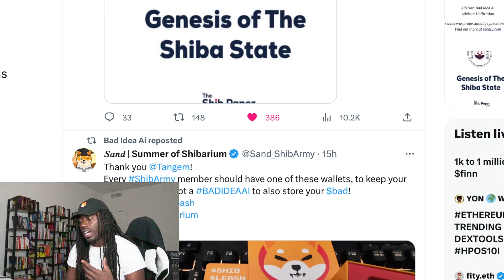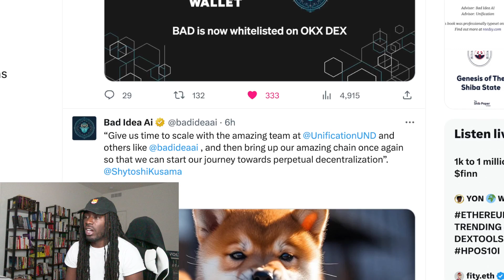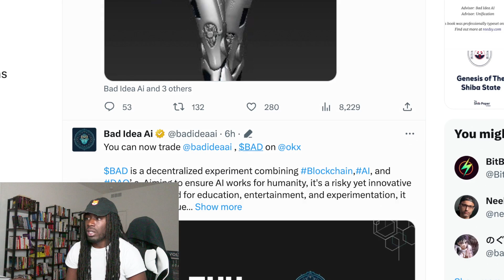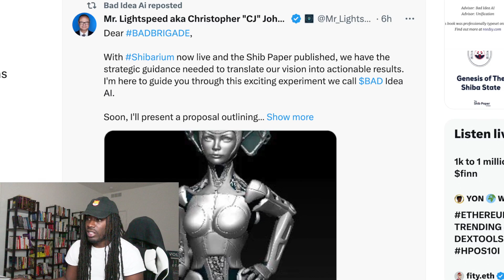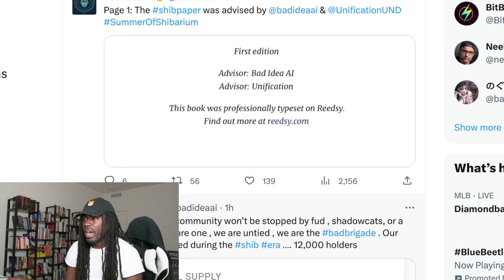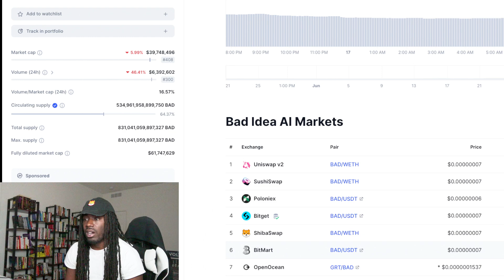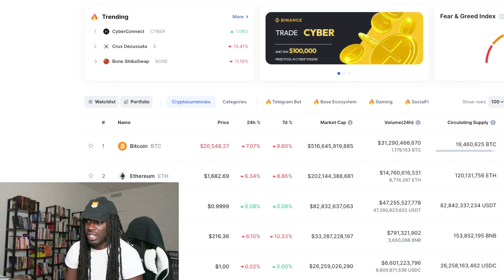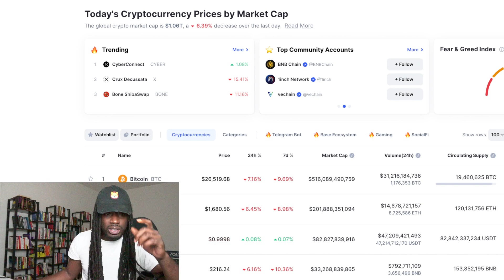Shiba Inu Partner $BAD Just Got Delicious Opportunity (Smart Money Does This Instead)